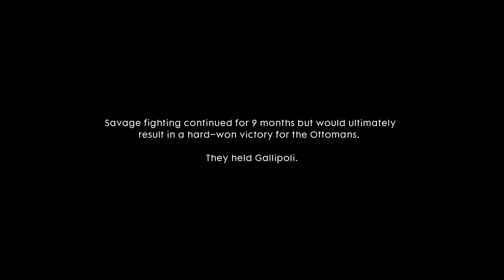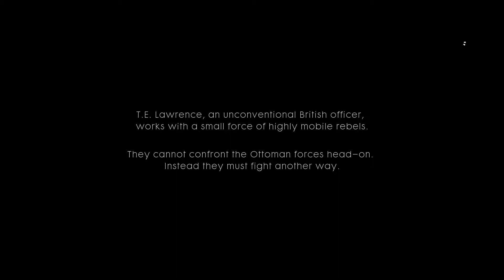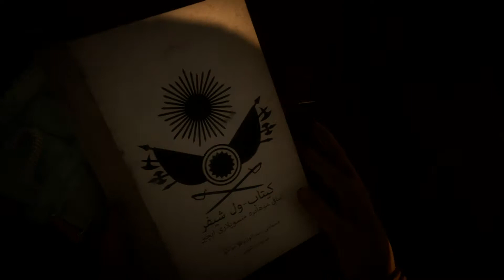Let's Play Battlefield 1-Part 13-Freedom Fighters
This game was made by EA. In this game you play through the stories of multiple soldiers during the Great War showing the struggles and the affects that the war had on people.